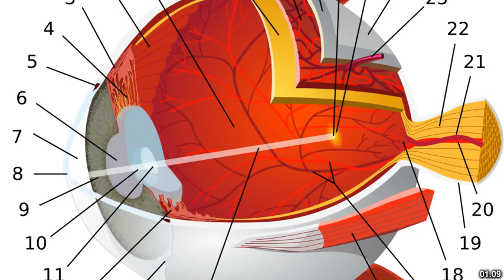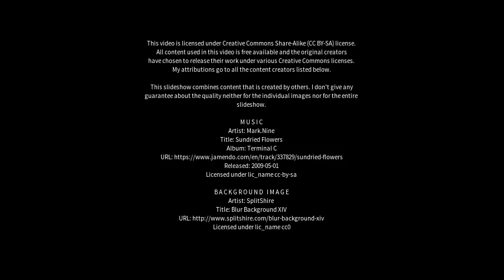Best places to visit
Best places to visit - Oka (Canada) Best places to visit - Slideshows from all over the world - City trips, nature pictures, etc.